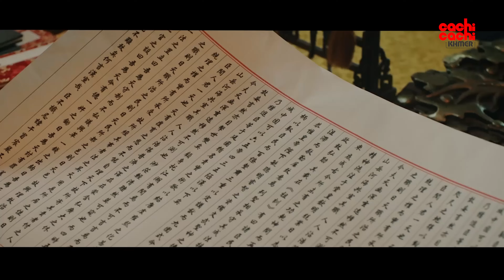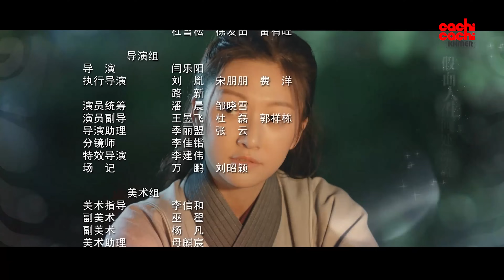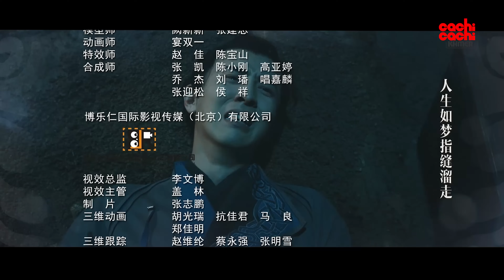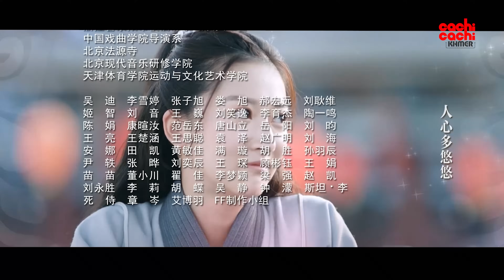អសុរកាយបំបែកក្ដី​ - Chong Ming Wei 11/24​ | រឿងចិននិយាយខ្មែរ​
【ដំណើររឿង】
សម័យកាលរាជវង្សម៉េងមានបញ្ជារតាមសម្លាប់គ្រប់អសុរកាយ បន្ទាប់មកលេចចេញឃាតកម្មចម្លែកៗជាច្រើន។ សៀវ ហឹឈីវ ដែលធ្វើការនៅបនស្រី បានលាក់បាំងប្រវិត្តខ្លួនឯងជាអសុរកាយ រួចចូលធ្វើសន្ថិសុខសំណាក់ ឆុង មីង ​ដើម្បីបំណែកក្ដី រួចក៏រកឃើញអាថ៌កំបាំងដ៏ធំមួយ។